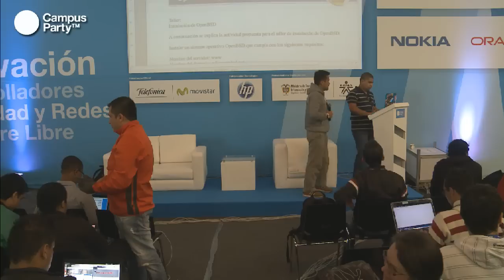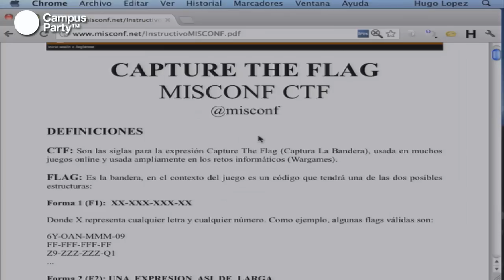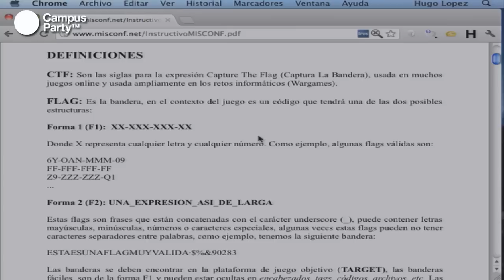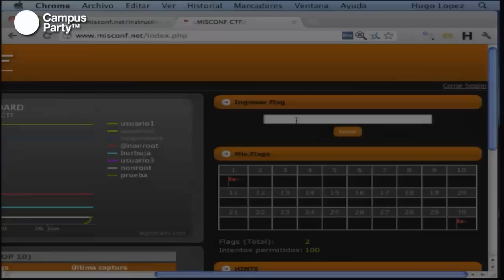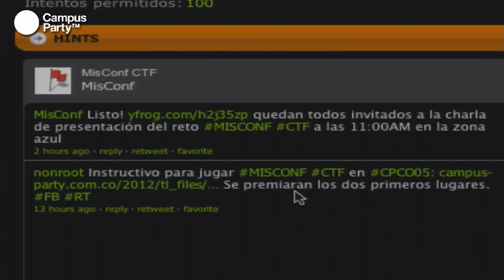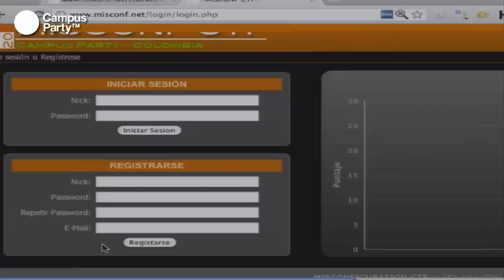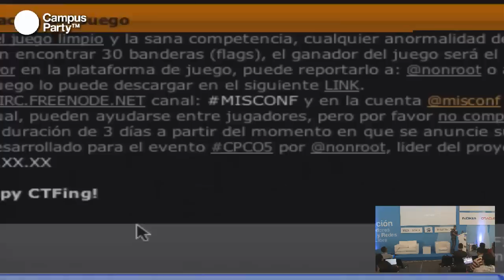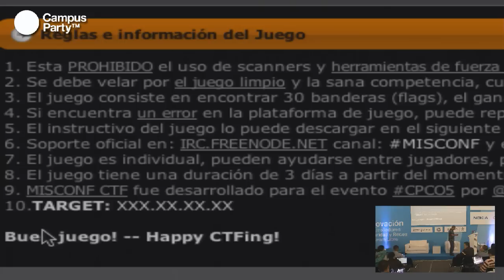CPCO5 - MISCONF CTF. Reto de seguridad Informática